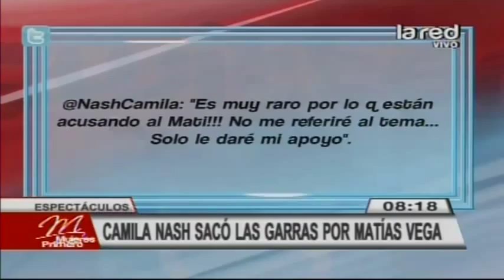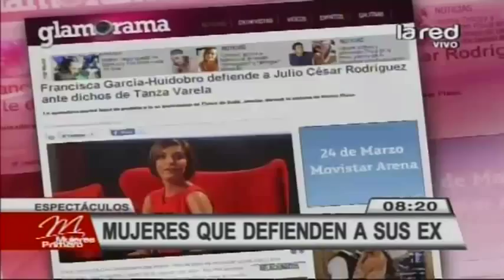Famosas que han defendido a sus ex parejas